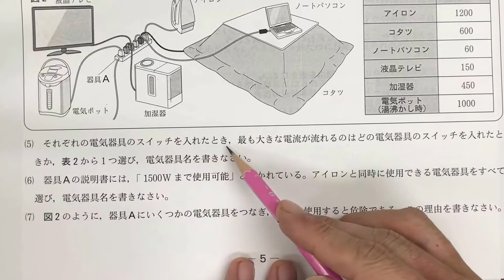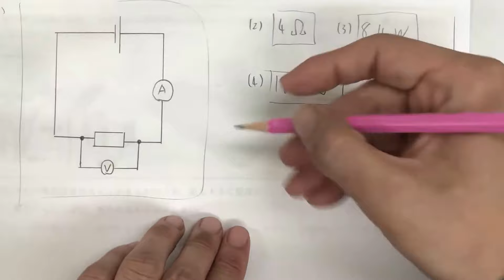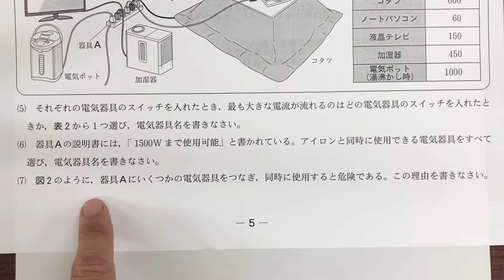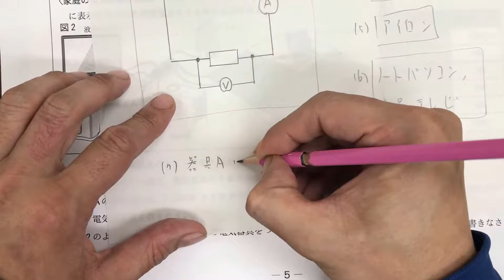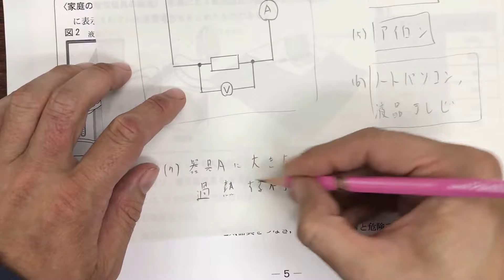【中学２年理科 電気とエネルギー】模擬問題 後半 ポイント解説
計算というよりも、与えられたグラフや表などから的確に情報を読み取ることが必要です。
電気（電流）の計算問題なんて、何でもないですよ。

学調対策教材はこちらで紹介しております。